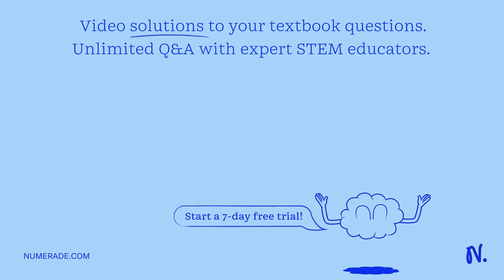4) List all the degrees of freedom, that you can think of, for a molecule of water vapor. Look up t…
4) List all the degrees of freedom, that you can think of, for a molecule of water vapor. Look up the molecular structure of water, and think about the various vibration states.